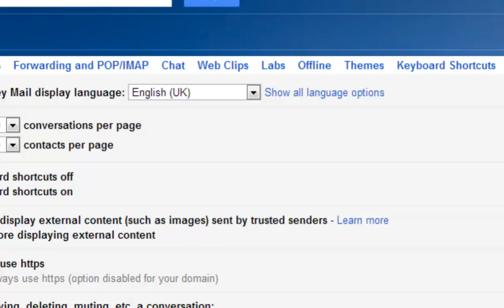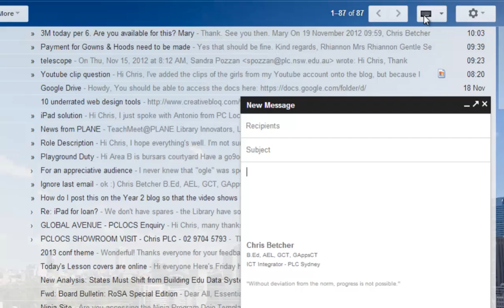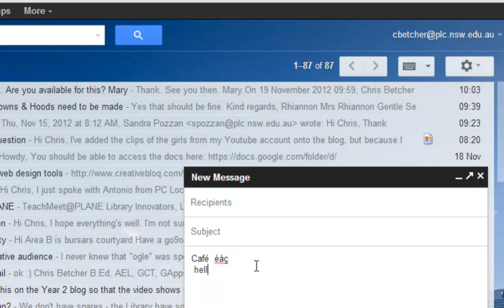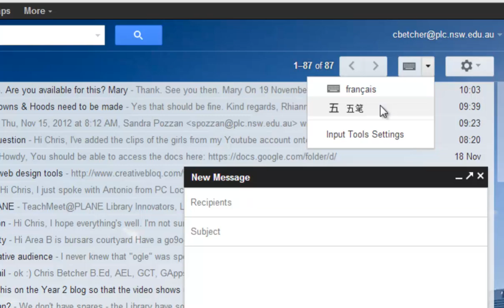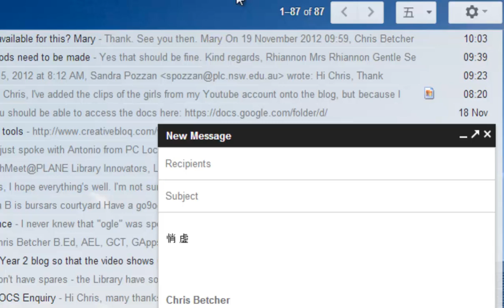It's all Chinese to me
Gmail's new Language Input Panels make life a lot simpler for anyone who needs to create emails in another language.